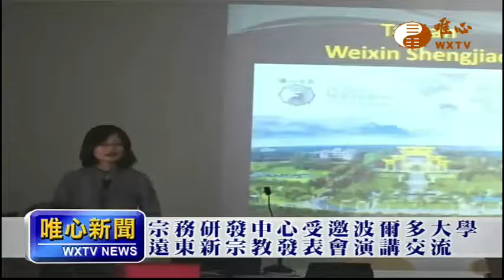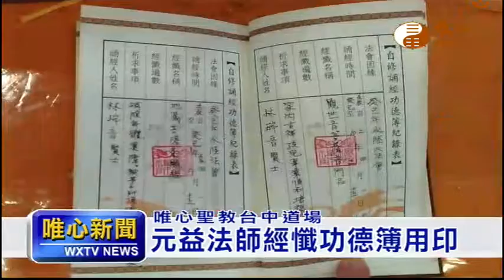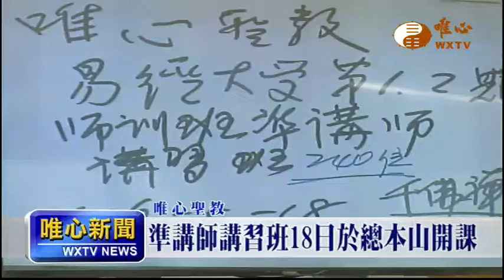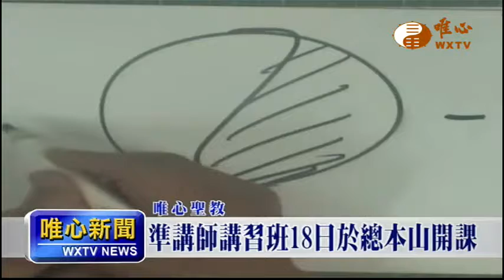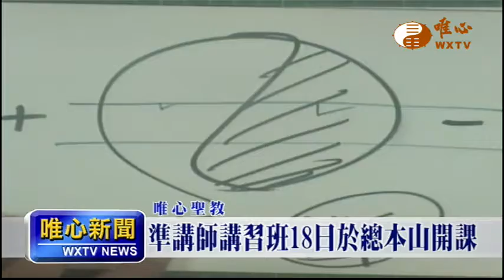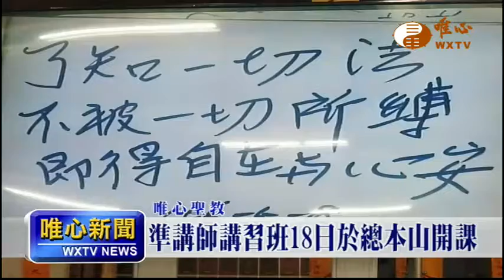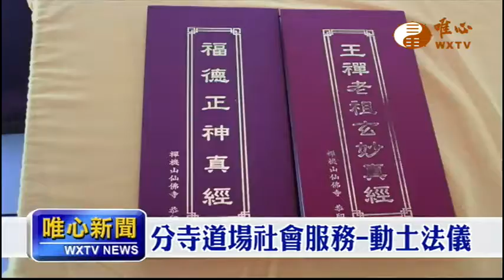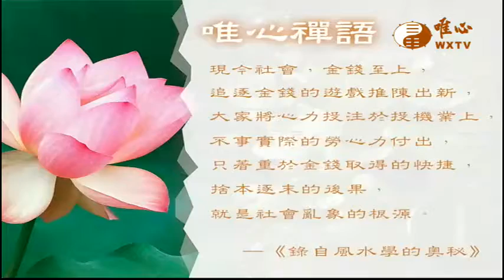【唯心新聞 286】｜ WXTV唯心電視台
易經風水專業電視台WXTV唯心新聞
『唯心新聞 』每週六19:30~20:00首播